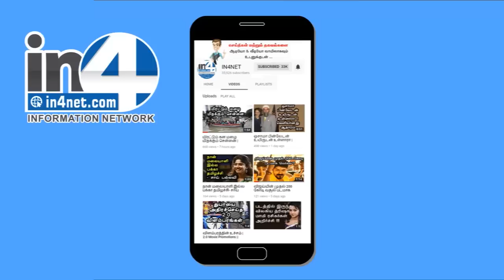ஆசிபா வின் தாய் எப்படி கதறி அழுது இருப்பார் என்று நடித்துக்காட்டிய மாணவிகள் | IN4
ஆசிஃபா வின் தாய் எப்படி கதறி அழுது  இருப்பார் என்று நடித்துக்காட்டிய மாணவிகள் | IN4

நம் கேரளத்து சகோதரிகள் ஆசிஃபா வின் தாய் ஏப்படி கதாரி அழூது இருப்பார் ஏன்று பொதுமக்காள் முன்நிலையால் சொய்து காட்டுகிறாற்கள்